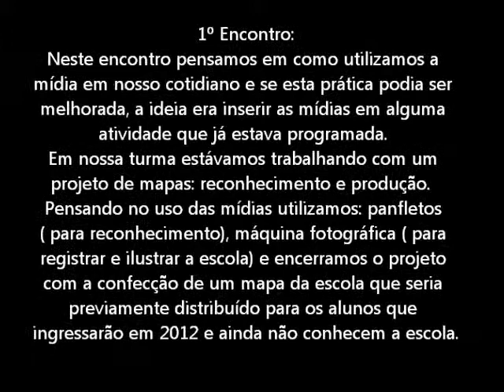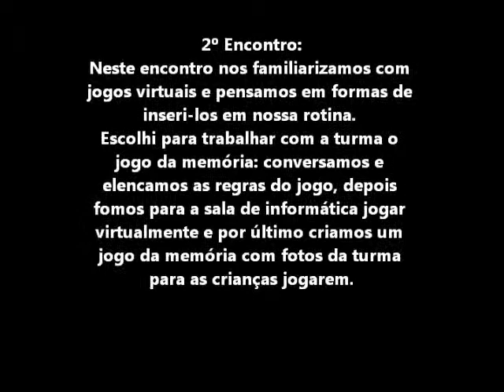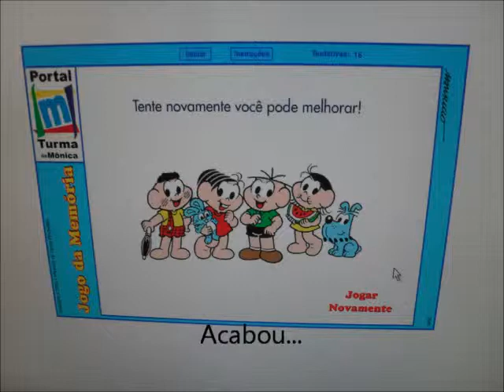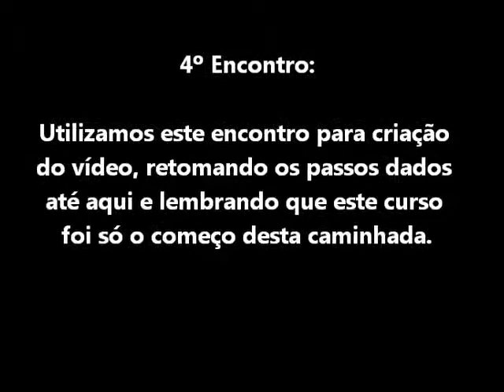Ciranda de Midias - Silvana A..wmv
Vídeo oriundo do curso "Ciranda de Mídias" da DRE- Santo Amaro
Este foi um projeto realizado na EMEI Francisco Manuel da Silva com crianças de 5 e 6 anos, onde a ideia foi inserir as mídias em nossa prática cotidiana.